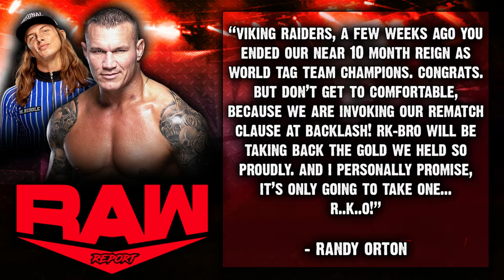Extreme Retribution! | WWE 2K22 Universe Mode | Episode 5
What's up Nation and welcome to Universe Mode on WWE 2K22! This is Episode 5 where you will see the final two First Round Matches in the WWE Championship #1 Contender's Tournament! Featuring Damian Priest vs. Jeff Hardy as well as Mustafa Ali vs. Seth Rollins!